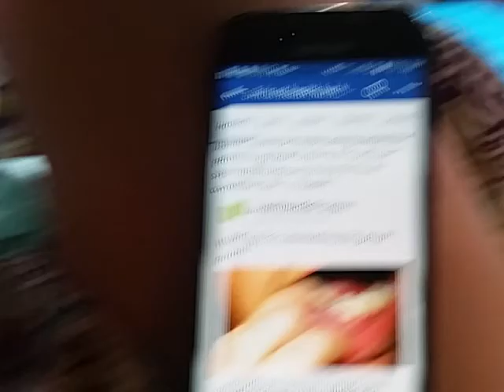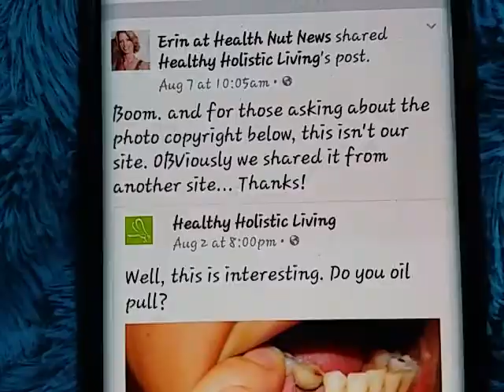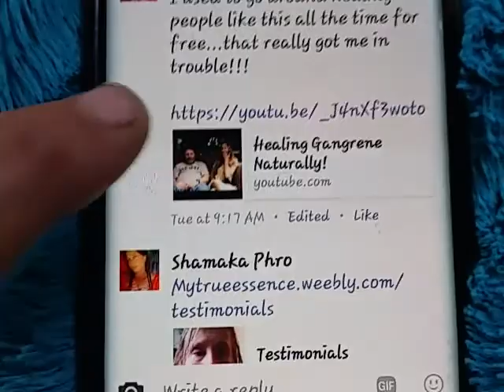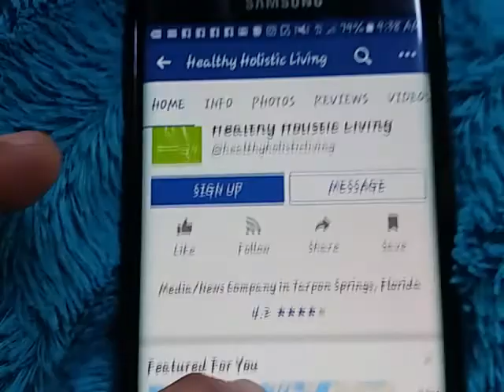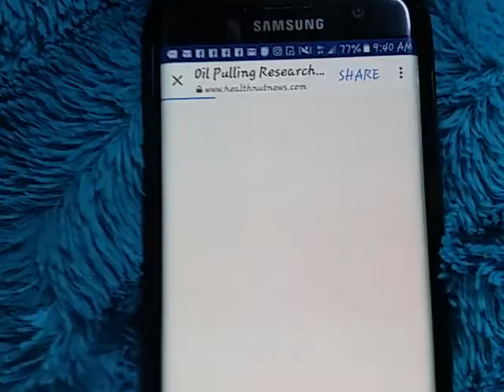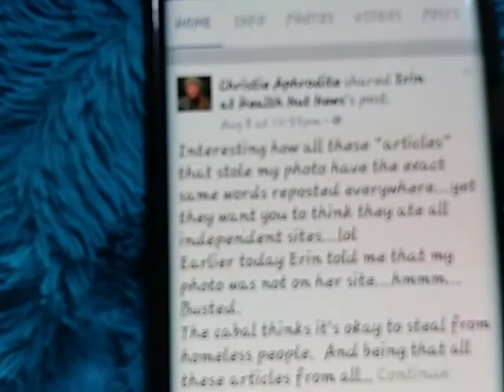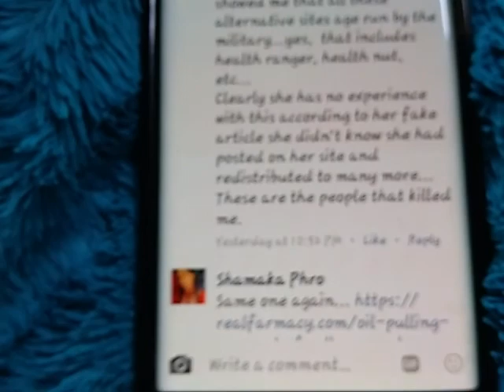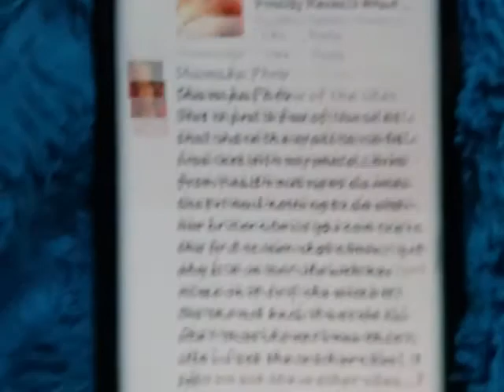Would Health Nut News Steal from a Homeless Holistic Practicioner?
The long windy road of deception...

Mytrueessence.weebly.com
Facebook.com/ChristieAphrodite
Homelessradiomagic.com
Facebook.com/Phrodiedhere